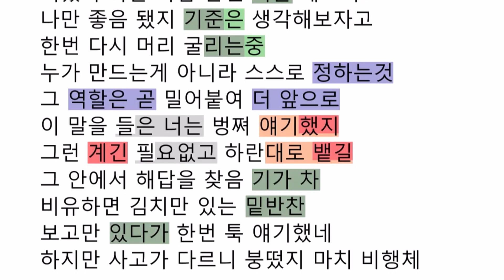라임분석 / JUNGDONGWON / Sun Gin - Heartburn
출처